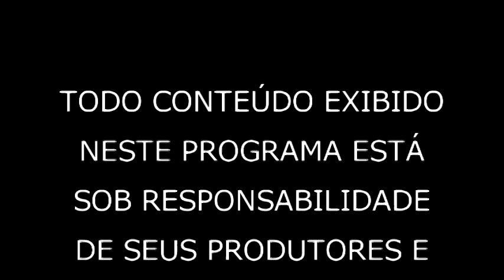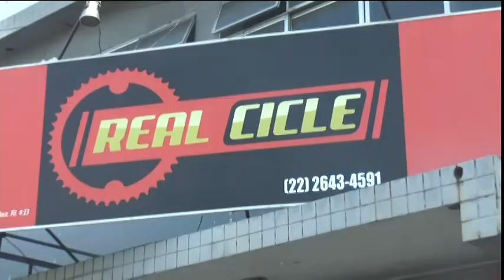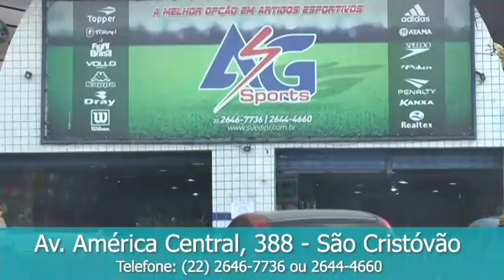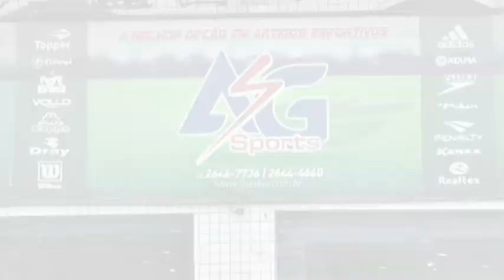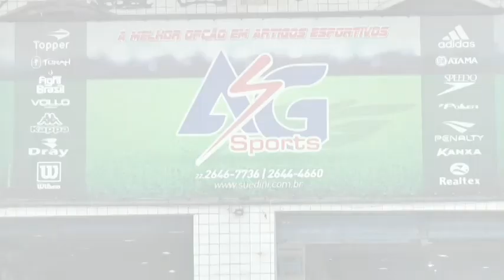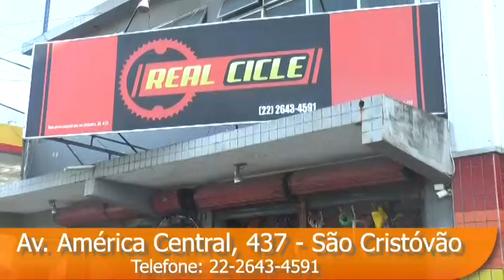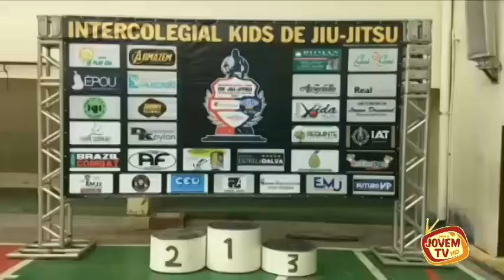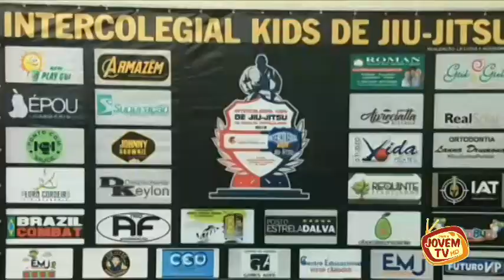Sua Voz no Esporte 24 09 2019